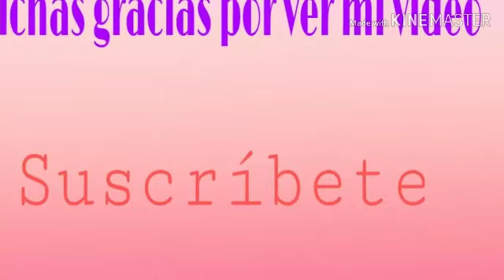Cómo Decorar un Pastel de Dinosaurios 🦖🦕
Mi Instagram